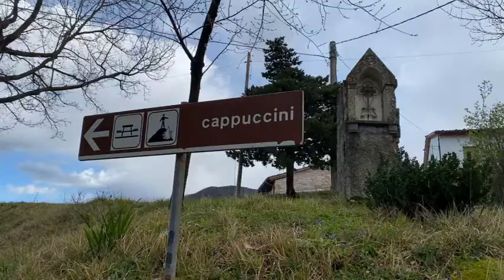Cagli il Polittico di San Francesco trafugato da Napoleone